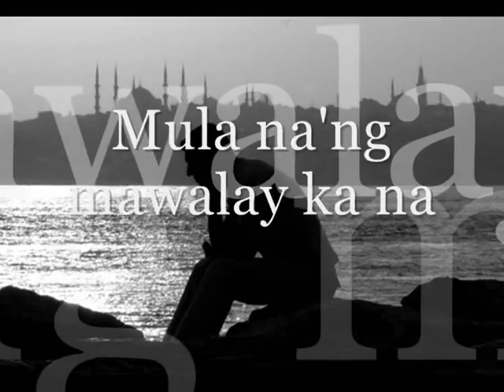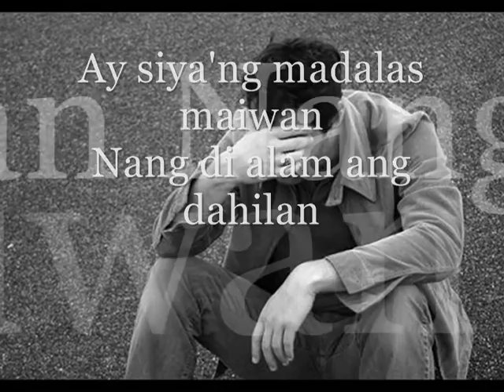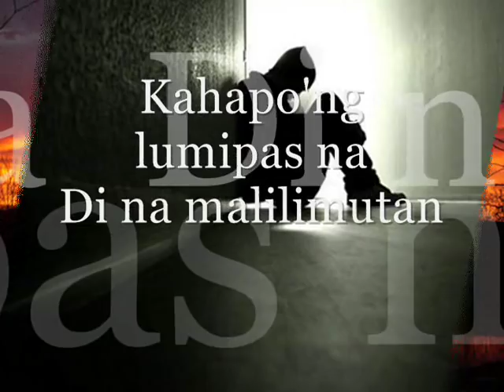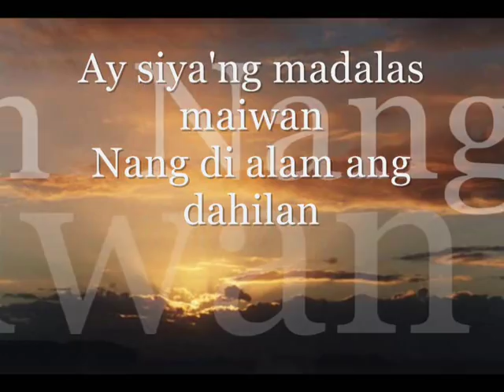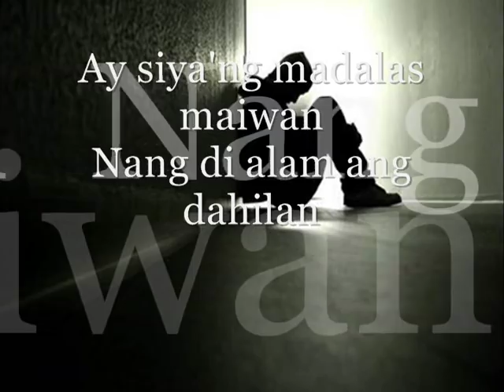Bakit Kung Sino Pa by Lloyd Umali With Lyrics